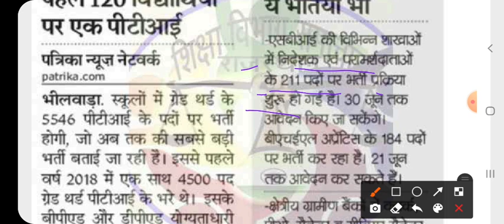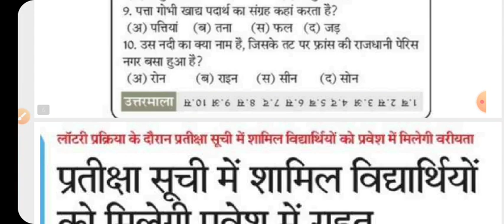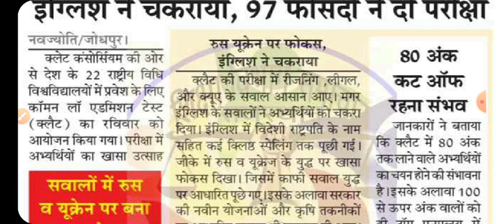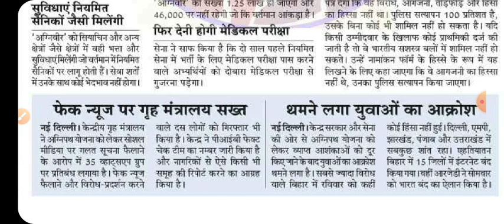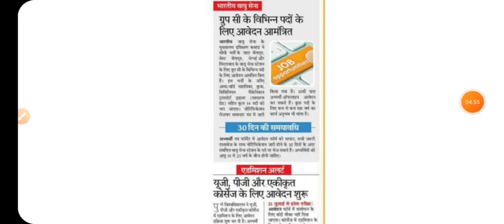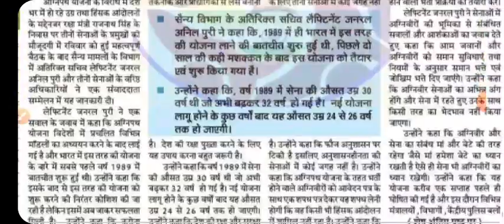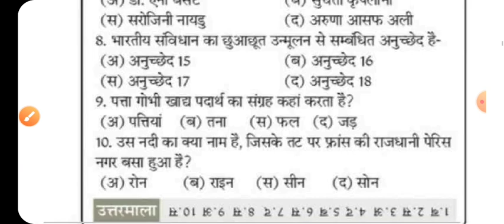शैक्षिक समाचार राजस्थान Rajasthan shaikshik samachar 20 june 2022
gk exam
gkexam

rajasthan shaikshik samachar may 2022

शैक्षिक समाचार
राजस्थान शैक्षिक समाचार
shaikshik samachar
today shaikshik samachar
shekshik samachar

26 मई शैक्षिक समाचार
26 may shekshik samachar
26 may shaikshik samachar
rajasthan 26 may shaikshik samachar
rajasthan 26 may shekshik samachar

24 मई शैक्षिक समाचार
24 may shaikshik samachar
24 shekshik samachar
rajasthan 24 shaikshik samachar
rajasthan 24 may shekshik samachar

20 जून 2022 शैक्षिक समाचार
20 जून शैक्षिक समाचार राजस्थान
20 june shaikshik samachar
20 june shekshik samachar
rajasthan 20 June shaikshik samachar